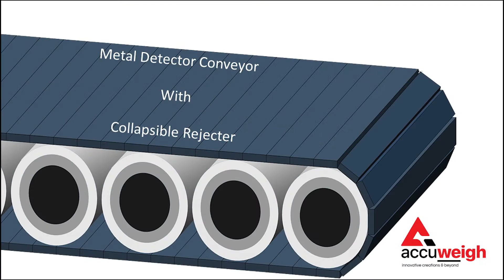Collapsible Rejecter Conveyor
Collapsible Rejecter Conveyor for Metal Detector